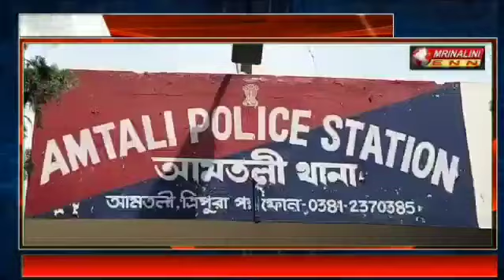কাঞ্চন মালা এলাকায় অভিযান চালিয়ে ১৪ টি গরু সহ দুজন ব্যক্তিকে আটক করলো আমতলী থানার পুলিশ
গতকাল গভীর রাতে কাঞ্চন মালা এলাকায় অভিযান চালিয়ে একটি গাড়িতে ১৪ টি গরু সহ  দুজন ব্যক্তিকে আটক করলো আমতলী থানার পুলিশ।।।